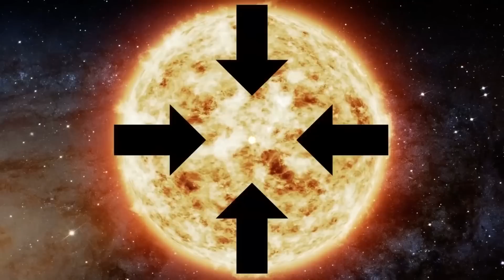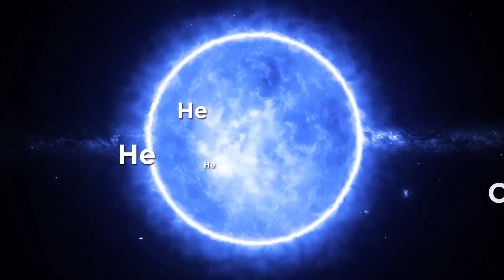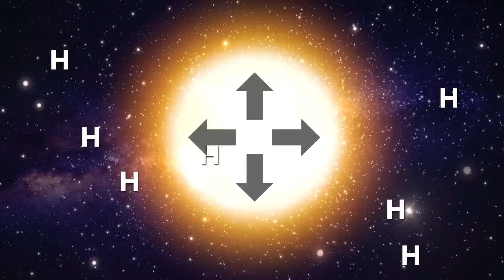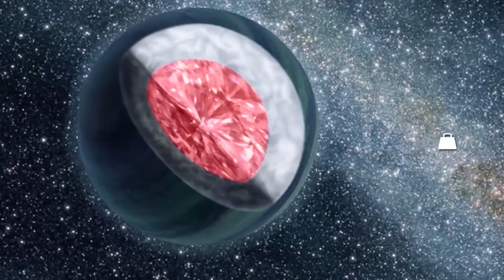10 SHOCKING FACTS You Didn't Know About The Universe!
SPACE SECRETS: Top 10 Insane Things You Didn't Know About the Cosmos

With the vast size of the universe comes with it numerous uncertainties. We already have established rules, theories and laws of how everything on earth works. For example, because of gravity, whatever you throw upwards must come down. But when it comes to outer space, a lot of the things we deem as normal don’t really play out accordingly. As such, the great unknown is home to numerous insane phenomena. Can you fathom the existence of things like stars within stars or planets made of diamonds?

In today's video we look at things you didn't know about the universe. Watch to the end to learn more about the secrets of our cosmos.

Inspired by 10 Scary Yet Beautiful Facts About Space & Us

Inspired by 10 Terrifying Facts About Space

Inspired by The 10 Strangest Planets in Space That Defy All Logic

Inspired by Top 10 STRANGEST Planets In The Known Universe

Inspired by 25 Space Facts That Will Both TERRIFY And AMAZE You

Inspired by 45 Scientists Have Found Most Horrible Planet In Known Universe